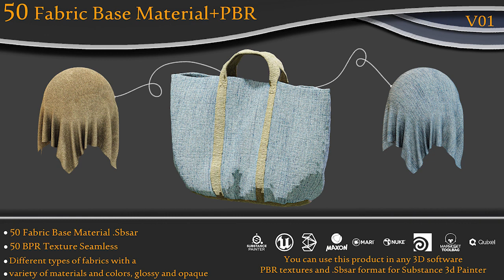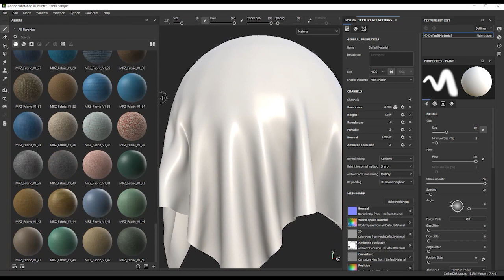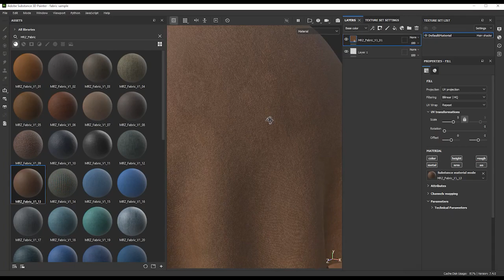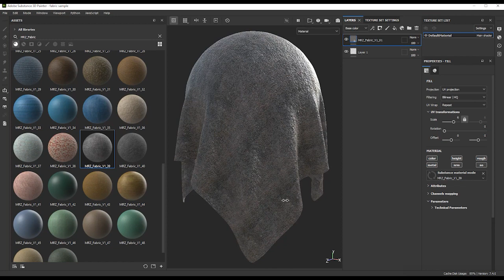50 Fabric Base Material + PBR Texture Seamless Demo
In this product you have 50 fabric base materials that will increase your speed and accuracy in your projects.
This fabric collection has colors and a variety of fabric materials.
Also in this product there are 50 PBR seamless textures that help all other software users have good fabric textures and use in their projects.